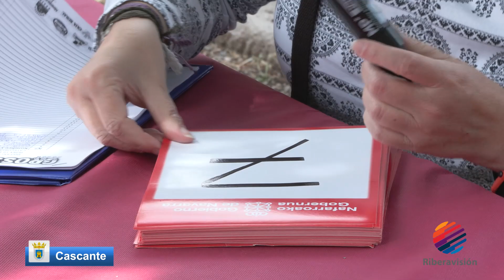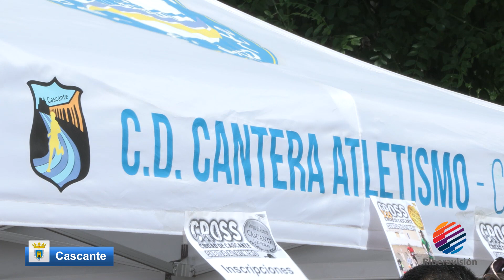Cross - Ciudad de Cascante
Cascante 2023